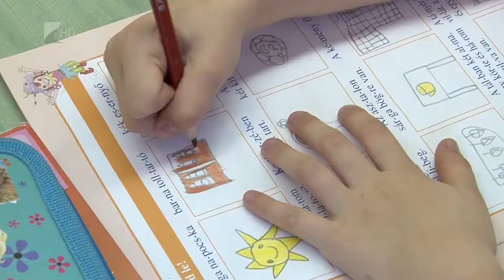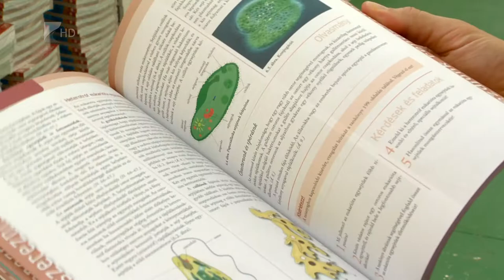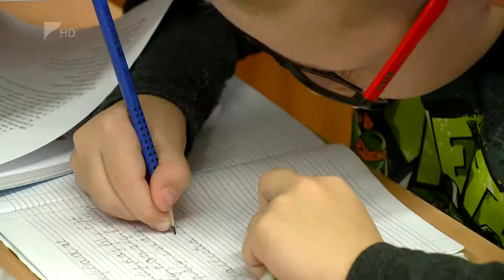35 perc/Tanévkezdés - Kölcsey Tv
Szeptember 1-jétől csak kamarai gyakorlati oktatói tanúsítvánnyal rendelkező szakemberek foglalkozhatnak tanulókkal az iskolai rendszerű szakképzésben. Oktatói képzésre és vizsgára a területileg illetékes kereskedelmi és iparkamaráknál lehet jelentkezni.